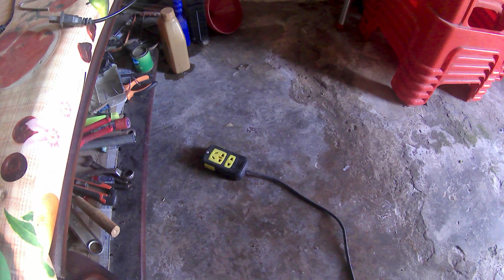电动车的充电器坏了，我用12V的一个一个充